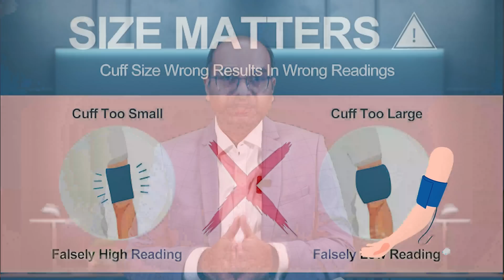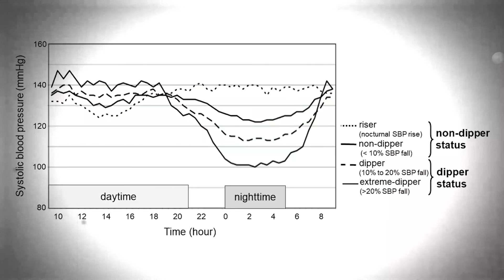Is Your Blood Pressure Reading Lying to You? | Hidden Truths About BP Monitors & White Coat BP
📉 Ever get wildly different blood pressure readings at home vs. the clinic?
One day it’s 124/78. Next day — 145/90!
Is your machine faulty? Is your doctor wrong? Or is your BP really that unpredictable?

🩺 In this eye-opening episode of HG Cardiowise, Dr. Ameya Amonkar — cardiologist and hypertension expert — reveals the truth behind misleading BP readings, including:

🧠 You’ll learn:
✅ Why blood pressure is NOT a fixed number
✅ The top 5 reasons your BP reading may be wrong — including posture, cuff size & stress
✅ What is White Coat Hypertension and how it leads to misdiagnosis
✅ The dangers of Masked Hypertension and why it goes unnoticed
✅ How ABPM (Ambulatory Blood Pressure Monitoring) can detect hidden risk
✅ The power of pattern tracking over panic points
✅ A real-world case where BP meds were avoided — just by checking it right!

💡 Stop second-guessing your BP readings. Learn the science, avoid the panic.

🎁 7-Day BP Logbook PDF — Track your BP the right way at home

🎥 Next Episode: Are You Measuring Your Blood Pressure Correctly? Most People Get It Wrong!